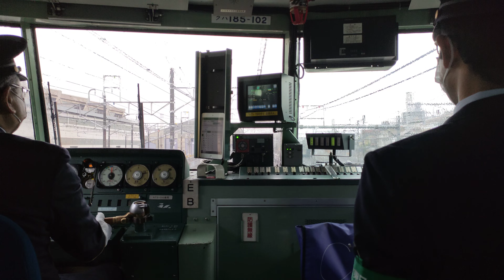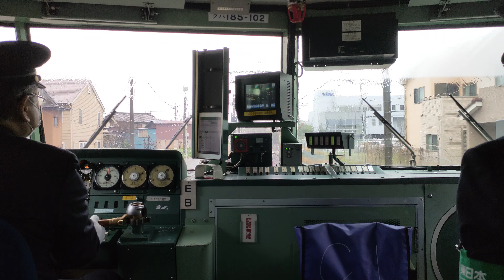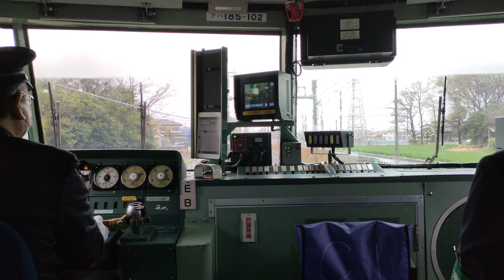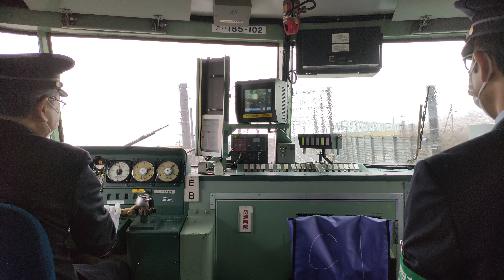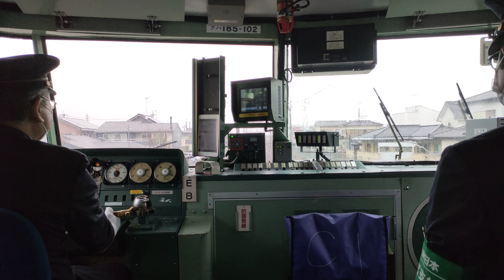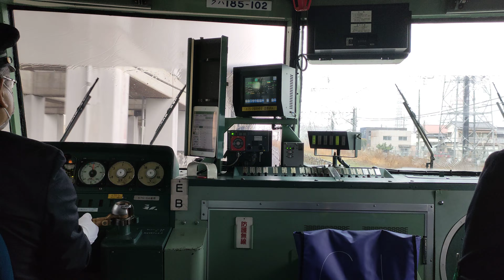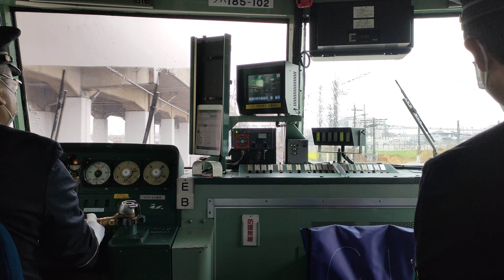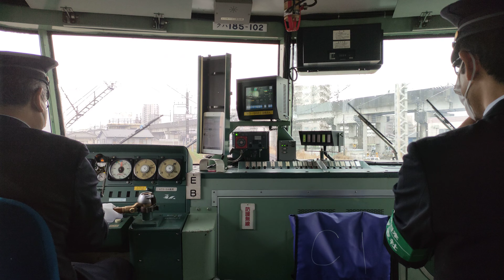特急とちぎ1号前面展望（大宮〜宇都宮 途中知り合いとの雑談あり）2023.3.25